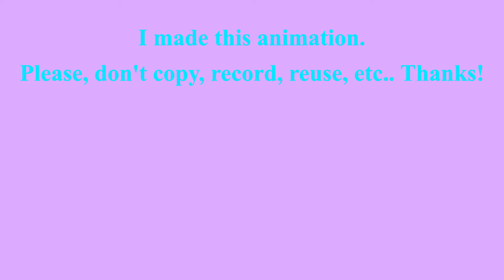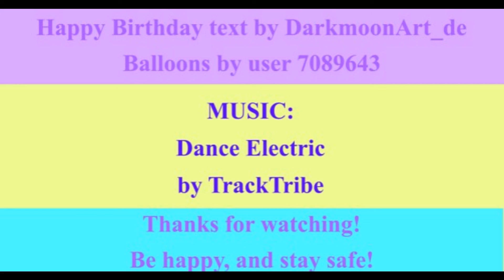🎂 HAPPY BIRTHDAY SRI 🎈 (French Parisian Accent) - GACHA MUSICAL ANIMATION -